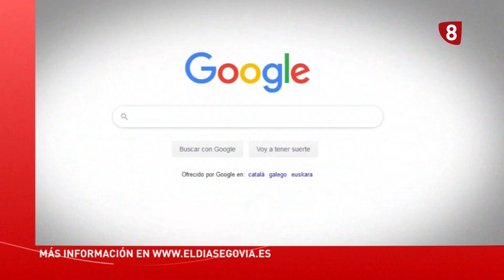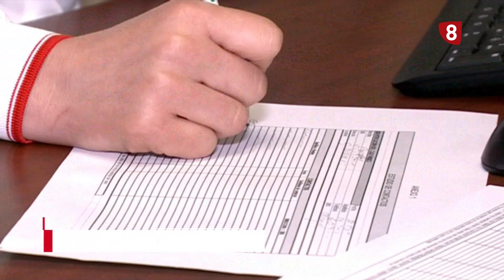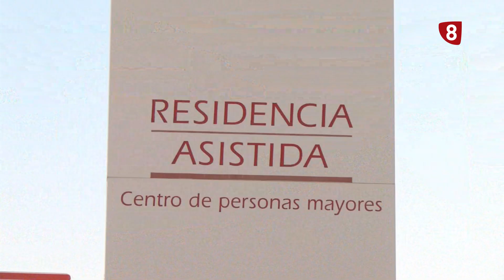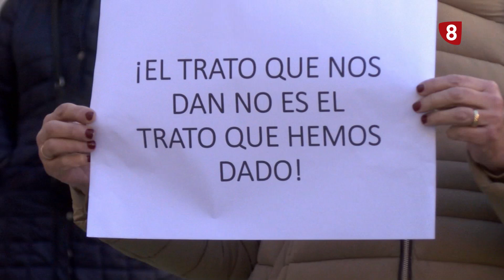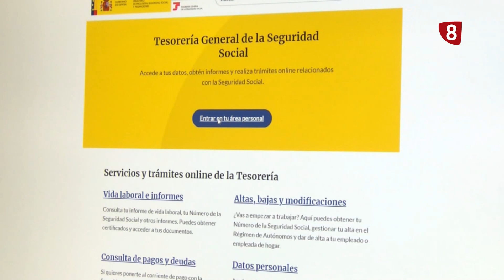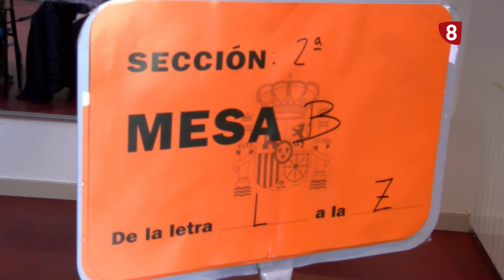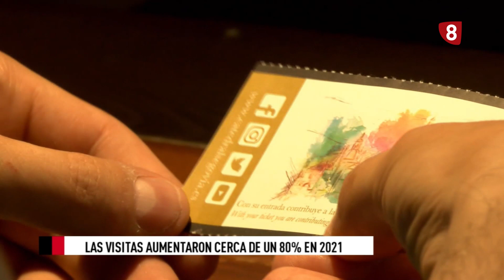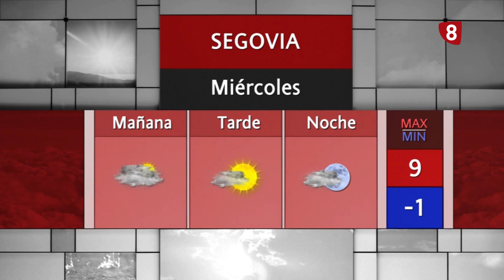Noticias La 8 Segovia | 11-01-2022